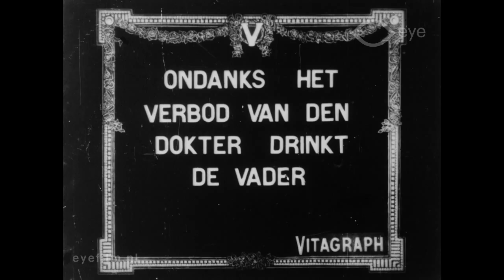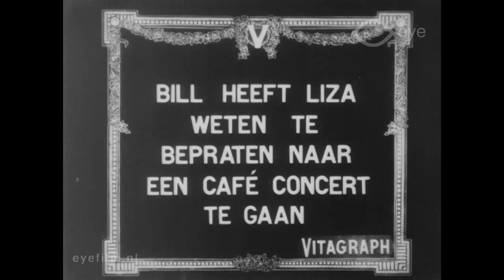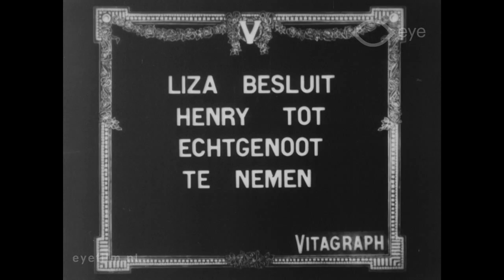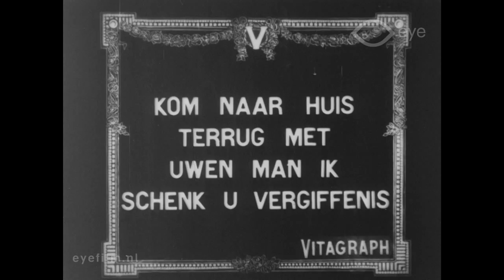Mrs. 'Enry' Awkins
Director: Van Dyke Brooke, Maurice Costello | Production Country: United States | Year: 1912 | Production Company: Vitagraph Company of America (United States) | FLM44316 | Film from the collection of EYE (Amsterdam)

A romantic drama in which the alcoholic father of Liza disapproves of his daughter’s relationship.

Cast: Van Dyke Brooke, Norma Talmadge, Harry T. Morey, Maurice Costello, Kate Price.